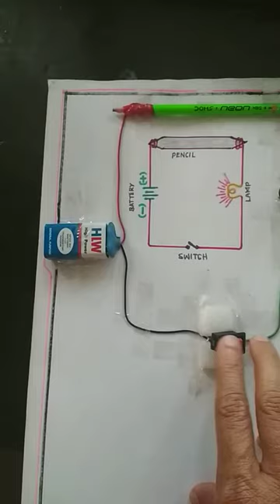Graphite is a good conductor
Graphite allows electrons to flow through it because it's a good conductor,